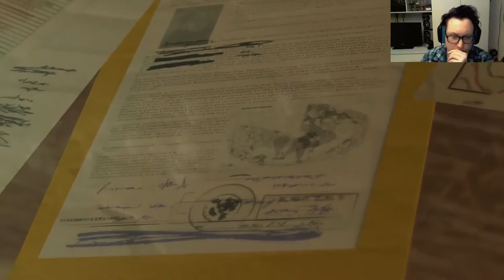Im Schatten der Nacht - Episode 04 (MGS5)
Moin Leute,

hier der 4te Teil der MGS5-Serie.